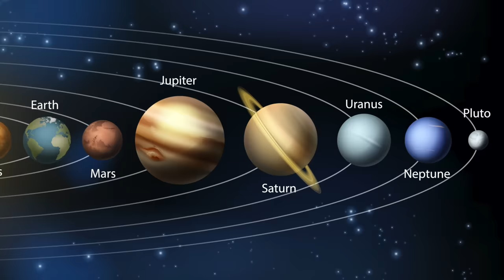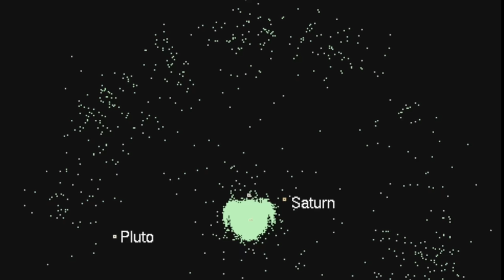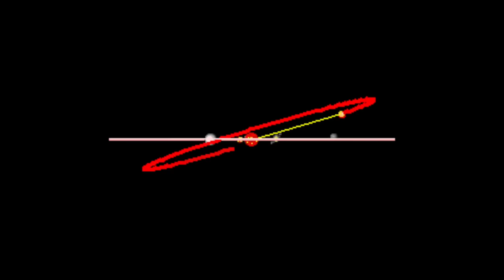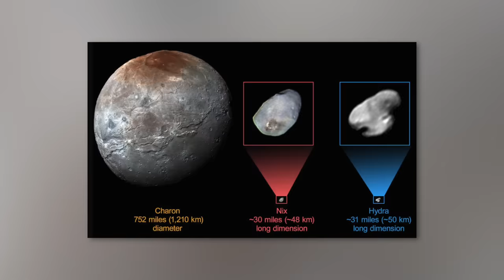The First Real Images Of Pluto - What Have We Discovered?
The dwarf planet Pluto is one of the most exciting celestial bodies in our galactic neighbourhood. In today's article we would like to present you with some real images of Pluto and provide you with a lot of background information and important facts about the former planet in the same breath.